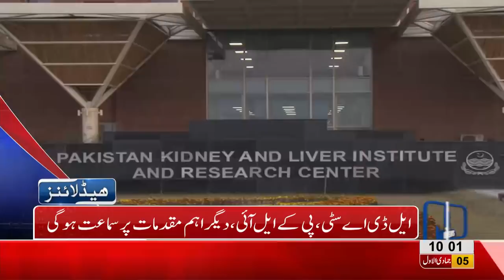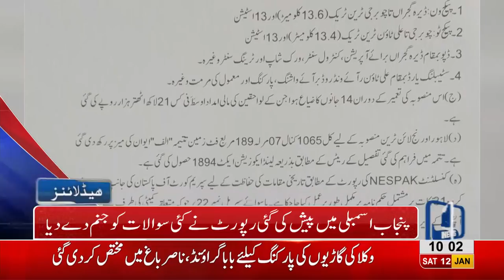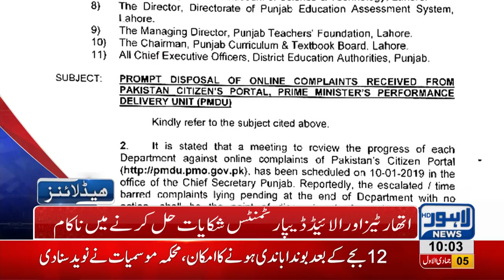10 AM Headlines Lahore News HD – 12th January 2019